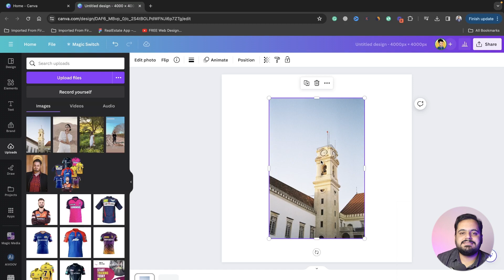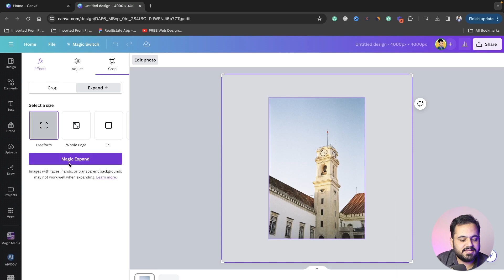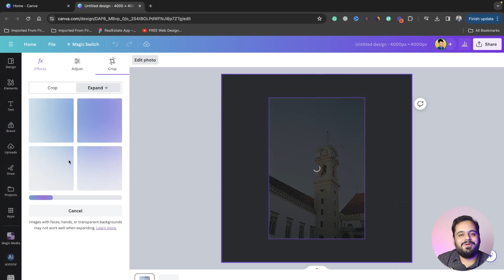Canva Magic Expand | Reimagine Your Photos!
Hi, in this video we will learn tha all new canva's Magic Expand feature and it is beyond amazing. You can recreate your photos by expanding them, reimagine them with the help of Aritificial intelligence and Canva.